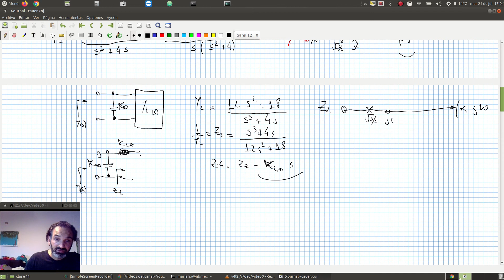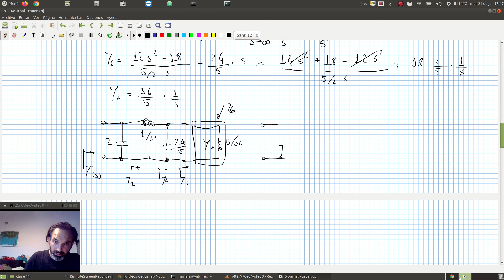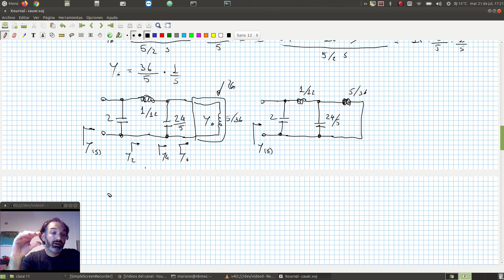Síntesis de imitancias por el método de Cauer 1/2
Presentamos el método de de Wilheim Cauer para la síntesis de imitancias a partir del concepto de remoción de polos (y sus residuos asociados). Analizamos las dos posibilidades que nos ofrece el método, remoción de polos en infinito y en cero.